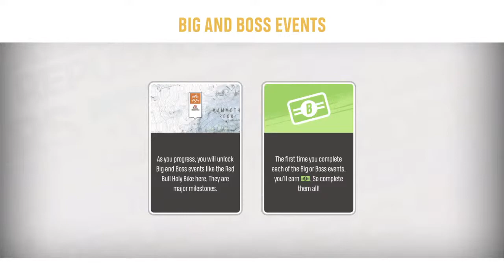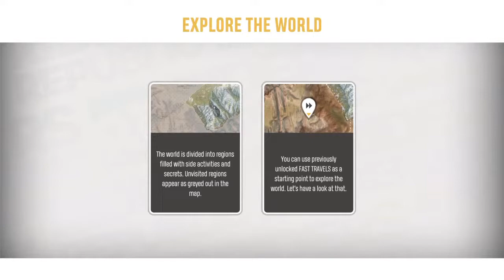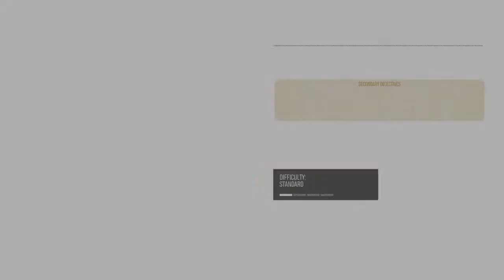Pro Racer In The Town... Rider's Republic Career From The Scratch #1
Hello... I Am LeloucH